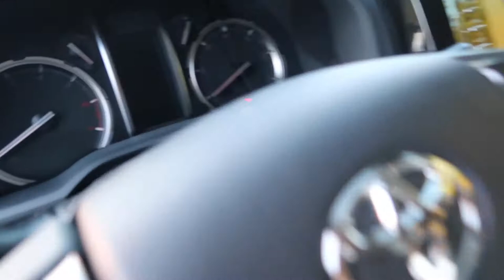| ROADTRIP DAY 1 | Driving Across The Country With 3 DOGS And A Trailer, NOT What We Expected!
Hi there!

I know it's been awhile again, but I will get back to posting more regularly. Here's the long awaited road trip. driving from Florida to California with 3 dogs and a trailer. Our first day we were driving from Sarasota, FL to Shreveport, LA. But we didn't exactly make it there! Check out the video to see where we ended up for the night!

Stay safe.
XOXO